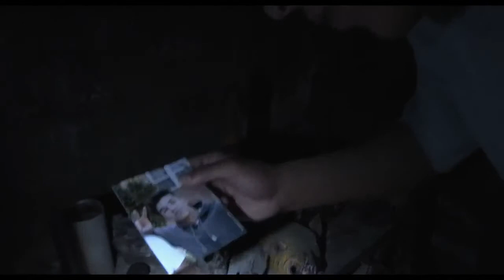Паранормальное явление | Метка дьявола | трейлер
После того как на руке у Джесси, молодого латиноамериканца из Калифорнии, появляется «метка», его начинают преследовать таинственные силы. Семья и друзья Джесси пытаются спасти его, но смогут ли они противостоять сверхъестественному?

Режиссер: Кристофер Лэндон
В ролях: Молли Эфраим, Ричард Кабраль, Кристал Сантос, Эндрю Джейкобс, Джессика Тайлер Браун, Эдди Дж.Фернандес, Хлоя Ченгери, Хорхе Диас, Дэвид Фернандес-мл., Карлос Праттс, Джулиан Уоркс, Ноэми Гонсалес, Уоллис Бартон, Кимберли Эйблс Джиндра, Тоня Каленс, Эктор Луис Бустаманте, Дэвид Сауседо
США, 2014, 90 мин.